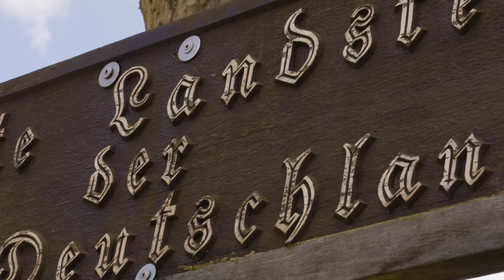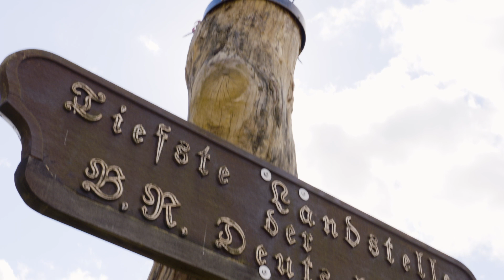Wilster - Energiedrehscheibe des Nordens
NordLink – das grüne Stromkabel der Partner Statnett, TenneT, KfW zum Austausch von deutscher Windenergie mit norwegischer Wasserkraft. NordLink ist ein Leuchtturmprojekt der Energiewende und eines der wichtigsten Vorhaben im europäischen Energiebereich.